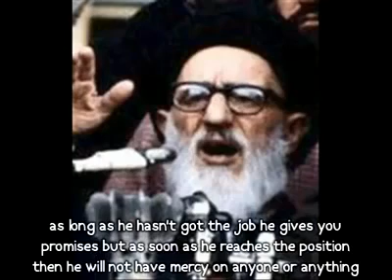پیش بینی آیت الله طالقانی در همان اوایل انقلاب از آینده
پیش بینی کاملا دقیق آیت الله طالقانی در همان اوایل انقلاب از آینده جمهوری اسلامی و شخص خمینی .پدر طالقانی در تفسیر قرآنش میگوید شخص دروغگو و خودخواهی از چه راه مردم را میفریبد ؟؟؟ با وعده نان و آب و مسکن مردم را گول میزنند و این انسان دین را به استخدام میگیرد و خدا را شاهد میگیرد که میخواهد مردم را کمک کند و نمیخواهد خر مراد را سوار شود ... همین که سوار شد به صغیر کبیرمان رحم نمیکند منظور او خمینی است که گفت آب و برق را مجانی میکنیم و مسکن میدهیم وهزار شعار تو خالی و پوچ خمینی که همه آنها ملیونها جان و ملیاردها دلار خسارت به ایران و جهان وارد کرد و الان میبنیم که چقدر دقیق این مرد امروز ما را میدید . پدر طالقانی توسط اعمال خبیث خمینی مسموم و به خیل شهیدان عاشق وطنمان پیوستند و مرگ طالقانی همه ایران را آزرد و یکی از بزرگترین روحانیون رک گویی مخالف خمینی و ولایت فقیه که میتوانست بودنش خمینی را خفه کند و عمر نتواند آنقدر دیکتاتوری اعمال کند . افسوس که این اعمال توانستند .پدر طالقانی را نیم ساعت بعد از صرف شام با سفیر روسیه بطور اسرار امیزی مسموم کنند که با پمادی بر پوستش بوده واو مسوم وسپش کشته است .. روحت شاد